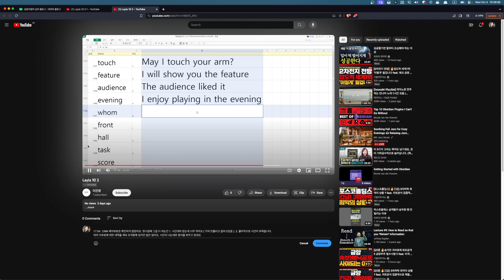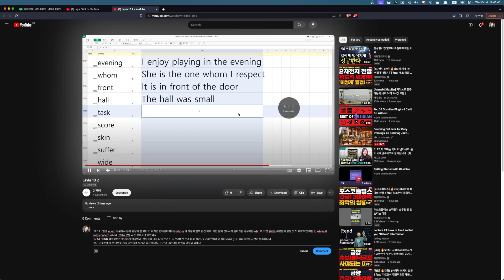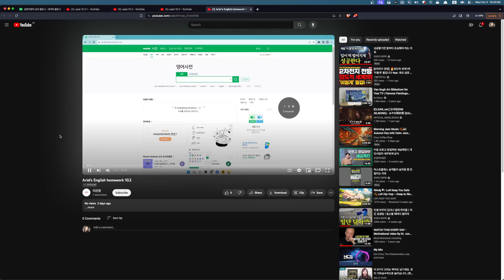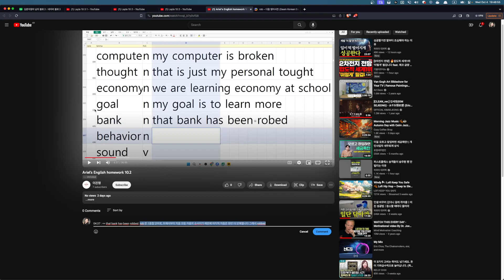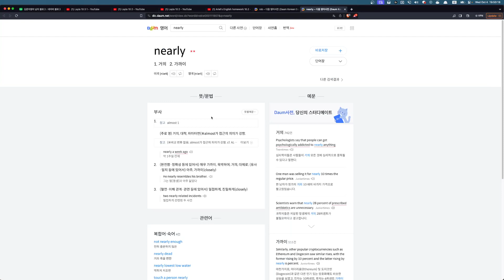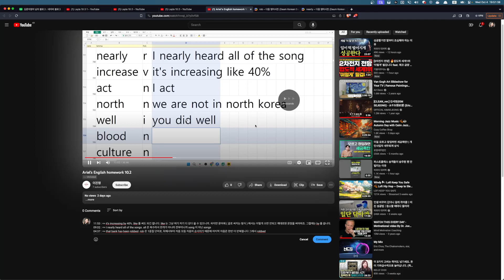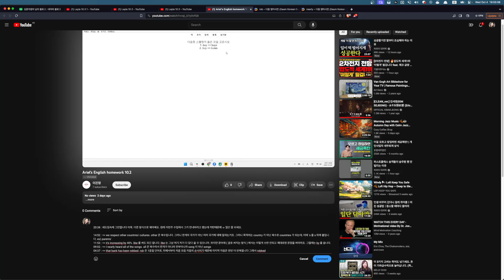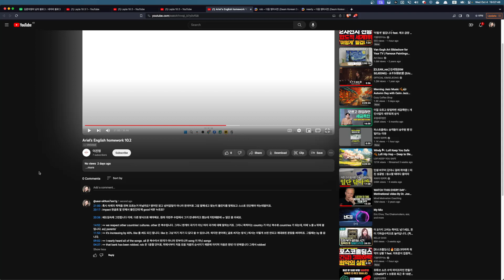Layla&Ariel 숙제첨삭 2023 10 04 19 38 34